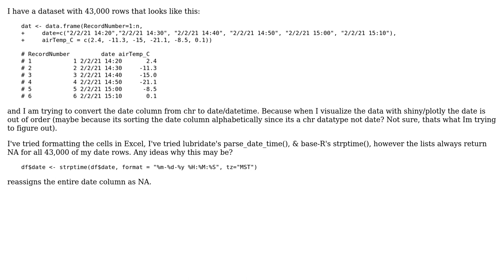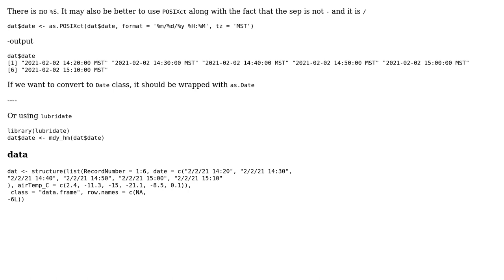Changing column data type from chr to date?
With thanks & praise to God, and with thanks to the many people who have made this project possible! You are responsible for your own actions.